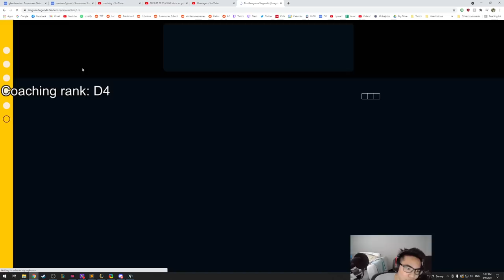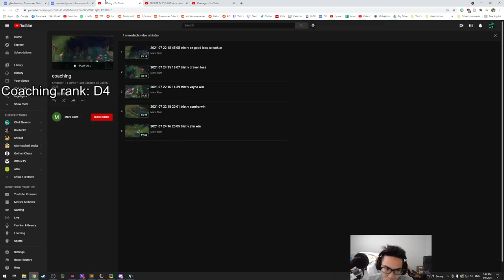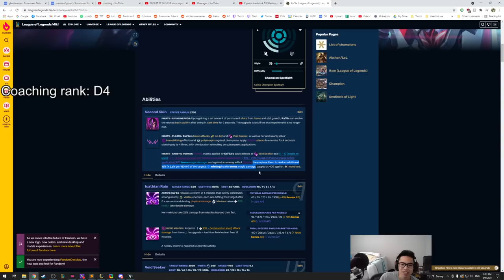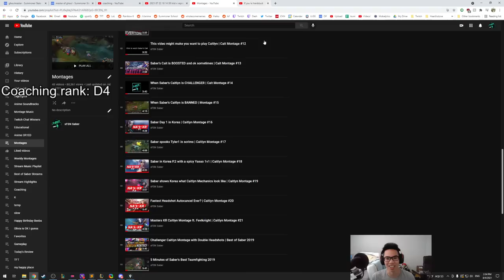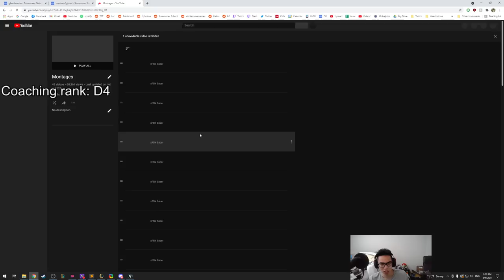What to do when your teammates are FEEDING | ADC Coaching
👑 Follow the Editor! (Tsuni) 👑

Songs used in video: